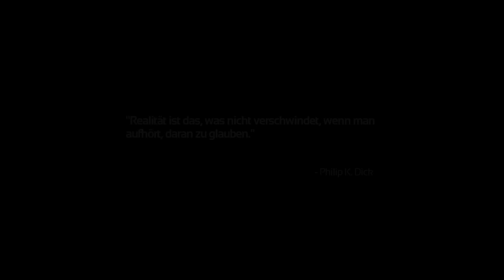MEINE FREUNDIN spielt ein HORRORSPIEL!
Meine Freundin spielt Soma. (Zweiter Part wird nicht kommen, da die Beziehung beendet ist.)